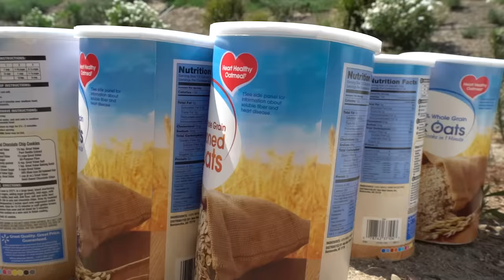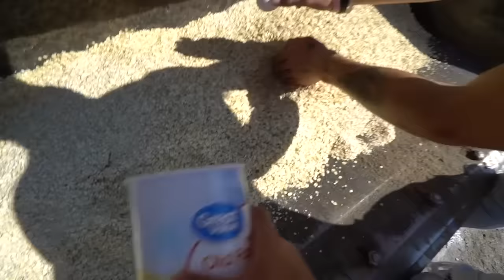DON'T Stand Under the Wrong MYSTERY CRANE! (you choose) Ft. FaZeRug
Today was insane!! We had Faze Rug over and did a little social experiment with you guys on my instagram. We had a ton of milk,  a ton of oatmeal, and a ton of eggs and filled up some tractors and dumped them on our heads!

It got right in my eye! what other mystery videos should we do with rug? What else should we put into the tractors? Or who else should we do it with?